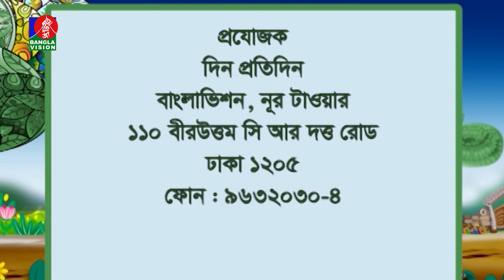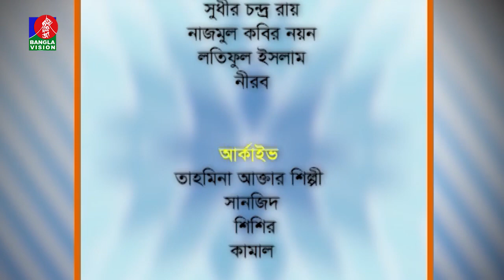তথ্য ও বিনোদনমূলক অনুষ্ঠান | Mohammad Akash | Sadia Rosni Suchana | Din Protidin | 09 August 2022